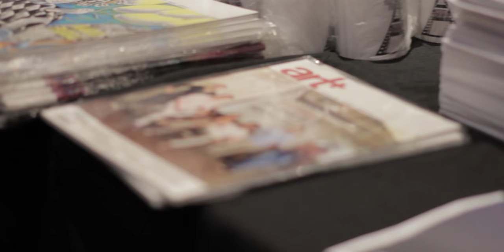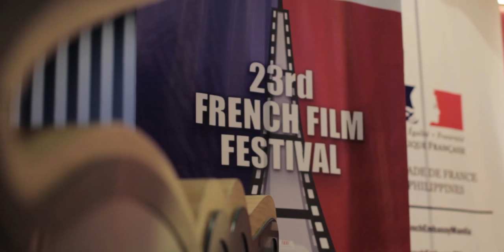23rd French Film Festival in Manila Premiere Night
Production by Agos Media
Director: Bon Labora
Cinematographer: Jim Palgan